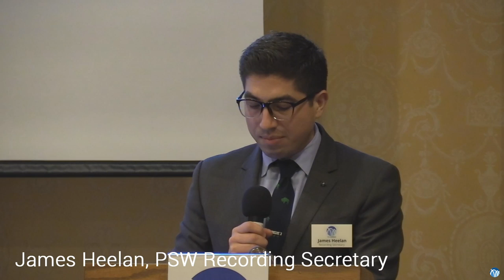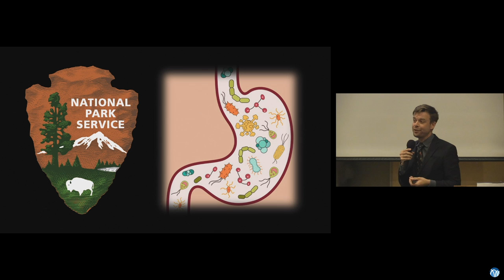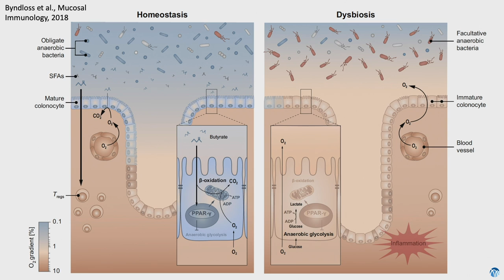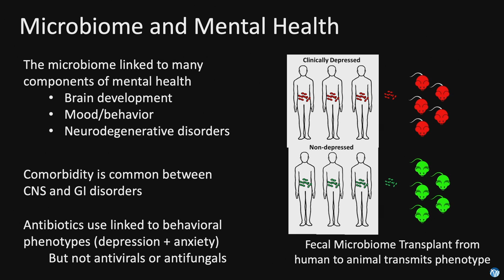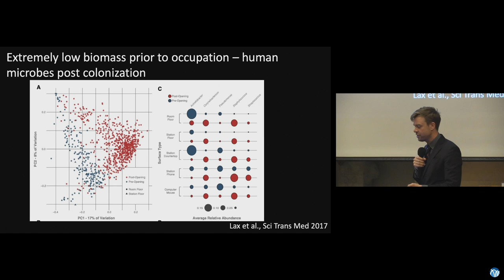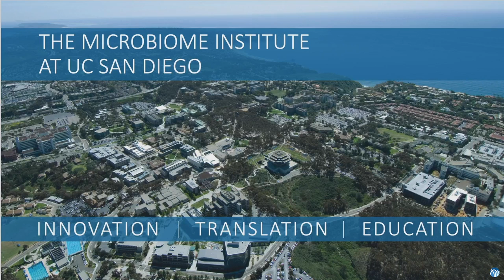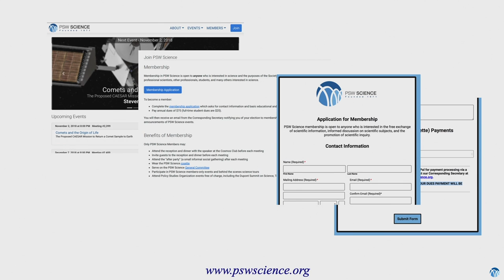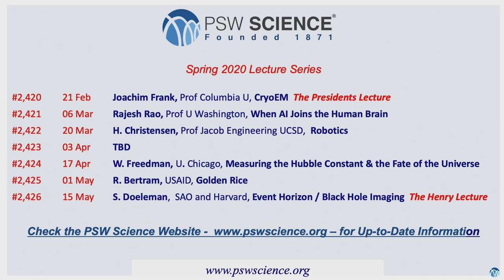PSW 2419 The World Microbiome Project | Jack Gilbert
Lecture Starts at 13:04
PSW #2419
February 7, 2020
The World Microbiome Project
Jack Gilbert
UC-San Diego

The human microbiome is quickly being recognized as a dynamic part of the human ecosystem, and research is starting to demonstrate that using ecological approaches to understand this ecosystem has profound benefits for patient wellness.

The immune system controls our interaction with the microbial world, and the microbial communities in our bodies are central to modulating the immune response. Changes in the human microbiome accordingly have substantial influences on atopy, neurological disorders, metabolic disorders, and a range of complex conditions and disease states.

This lecture will discuss evidence about these mechanisms of interaction, and how we have started to disturb the delicate balance of the immune-microbe equilibrium, impacting the development and function of our immune systems. Applying new strategies to identify how the microbial ecosystem correlates with disease states and treatment efficacy through Microbiome-Wide Association Studies (MWAS) is altering the trajectory of precision medicine and providing a new framework for facilitating patient care.

Despite the promise of these approaches, to date there are still no FDA approved microbiome related therapies, raising concerns about over-promising of the microbiome as a real treatment strategy. There is considerable concern about the need to move beyond studies that identify correlations between the microbiome and disease, toward intervention trials that will actually explore specific mechanistic relationships. It truly is time to start delivering on the promise of the microbiome.

Jack Gilbert is Professor in the Department of Pediatrics and in the Scripps Institution of Oceanography at the University of California San Diego, and he is Chief Scientific Advisor for the company 4Inno. Previously he was Professor of Surgery and Director of The Microbiome Center at the University of Chicago, and before that he was a senior scientist at Plymouth Marine Laboratory, UK.

Jack uses molecular analysis to test fundamental hypotheses in microbial ecology, and he co-founded the Earth Microbiome Project and American Gut Project to advance research in these areas. He also founded a company, BiomeSense Inc, to produce automated microbiome sensors for clinical research.

Jack is an author on over 300 peer reviewed publications and book chapters on microbial ecology, and he is the founding Editor-in-Chief of mSystems Journal. He also co-authored Dirt is Good a popular science guide to the microbiome and children’s health.

Among other honors, Jack has been awarded the Altemeier Prize of the Surgical Infection Society and the WH Pierce Prize of the Society for Applied Microbiology. In addition, he has been listed as one of the Brilliant Ten by Popular Scientist, as one of the 50 most influential scientists by Business Insider and as one of the 40 Under 40 by Crain’s Business Chicago.

Jack earned his Ph.D. from Unilever and Nottingham University in the UK, and he did postdoctoral work at Queens University in Canada.